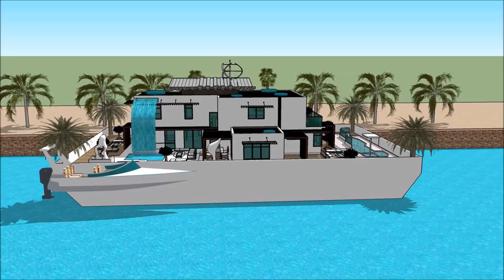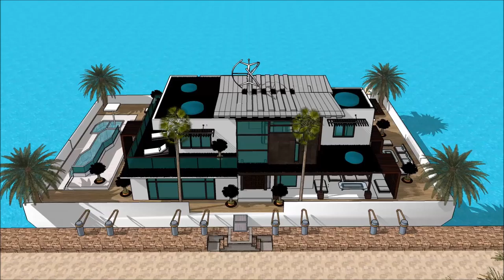BOOT HOLLAND Houseboat Dutch 2018 007 Yacht Houseboat Dutch Floating luxury mansion Superyachts and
The houseboatzania launching an innovative high-end luxury yacht houseboat home design potentially as a display of exhibition of the BOOT HOLLAND Houseboat Dutch 2018 007 Yacht Houseboat Dutch Floating luxury mansion Superyachts and .

The collection of the Houseboatzania concept of BOOT HOLLAND Houseboat Dutch 2018 007 Yacht Houseboat Dutch Floating luxury mansion Superyachts and  consists of high luxury and architectural art pieces in minimalism combined with living on the waterfront of the harbour of

The houseboat yacht design has the basis to sustain living with high standards and contemporary structural design at BOOT HOLLAND Houseboat Dutch 2018 007 Yacht Houseboat Dutch Floating luxury mansion Superyachts and  with numerous of prospects for excessive living and celebrating the desire of life worldwide: